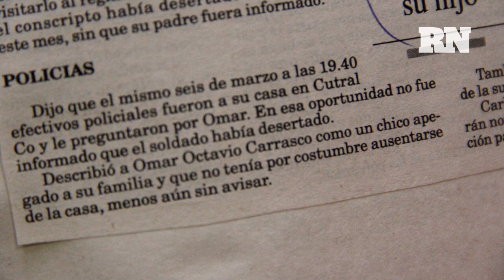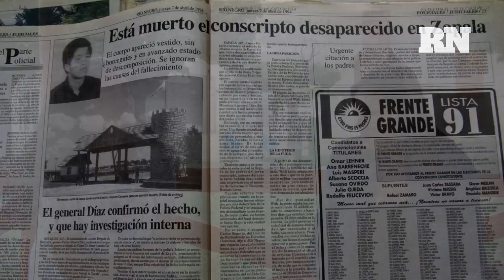A 24 años del Caso Carrasco